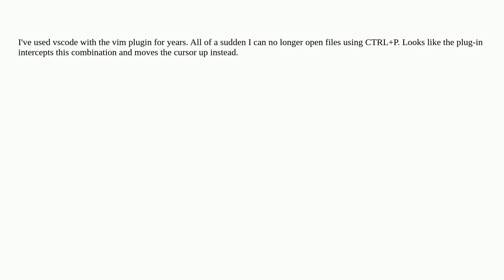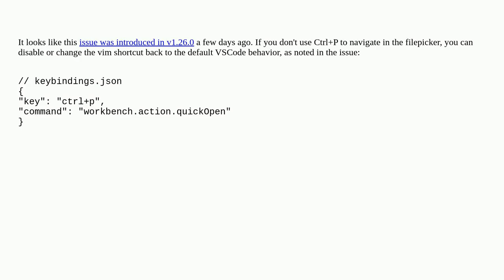vscode + vim plugin: CTRL+P no longer works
A special thanks goes out to the community

  visual-studio-code vim-plugin